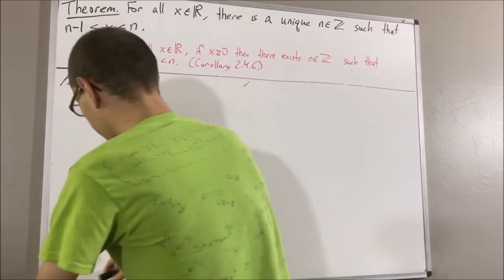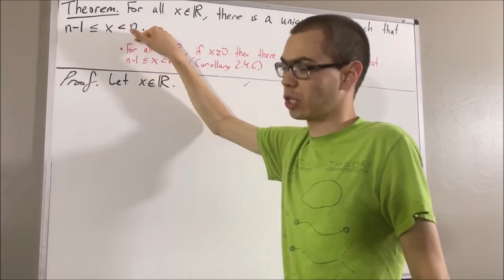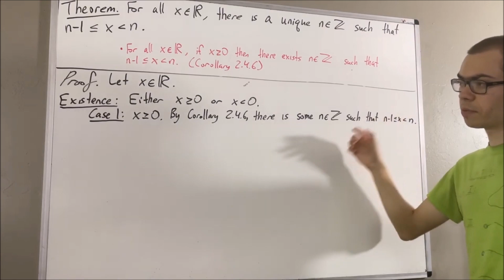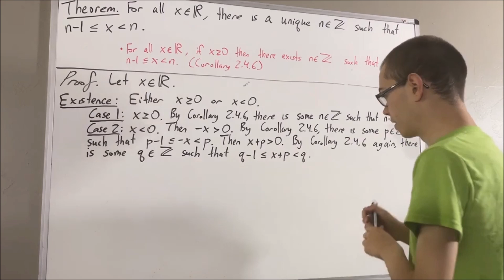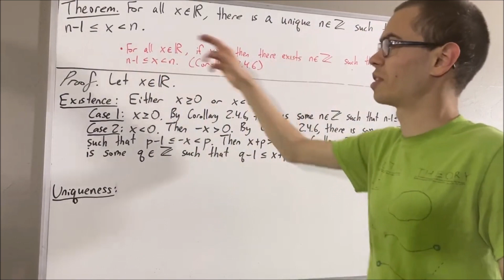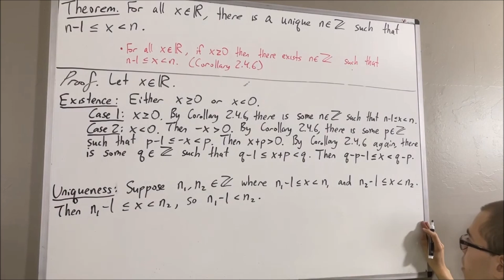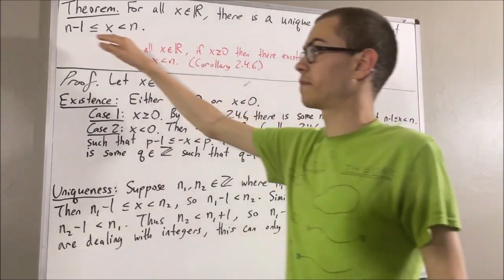Prove for all x in R, there is a unique n in Z such that n-1 ≤ x ‹ n (Proof)